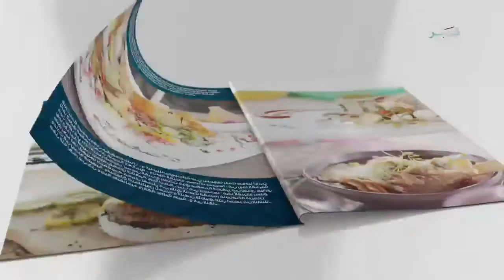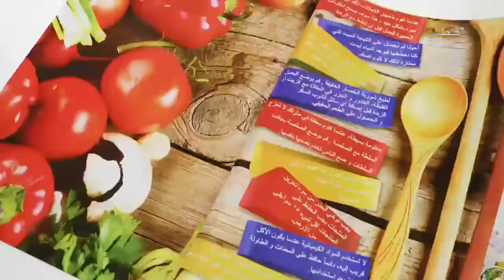قصة طبق - الحلقة 19 الاحد 31/7/2016